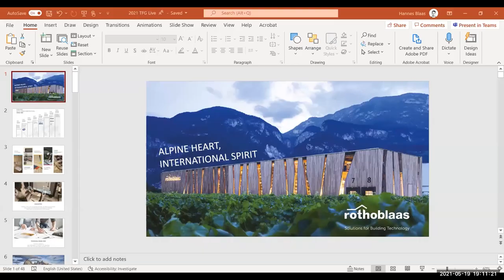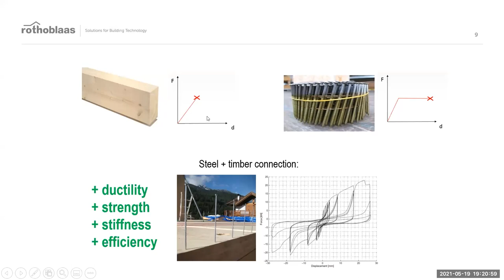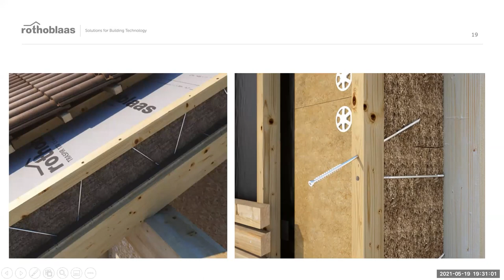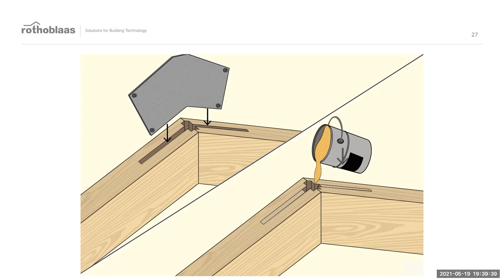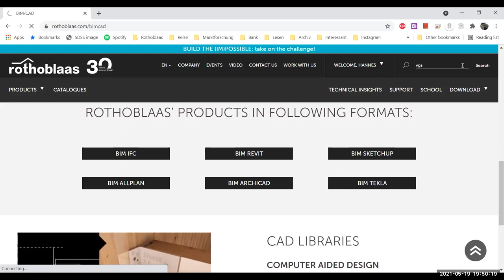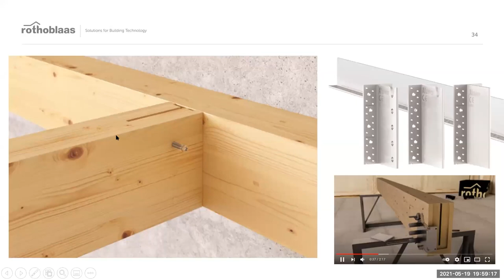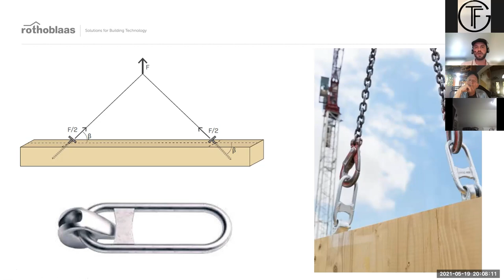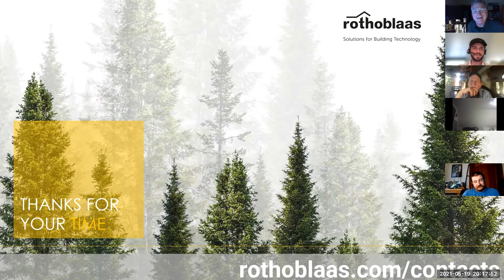TFGLive! Presents: Efficiencies in Timber Engineering with Rothoblaas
A presentation by Guild member Rothoblaas on options for timber framers to do more with less with engineered structural components.

Presenter:
Hannes Blaas, CEO at Rothoblaas USA, followed the evolution of timber construction in different countries over the course of his career and now heads up Rothoblaas’ efforts in the USA. Rothoblaas is a developer and provider of high technology solutions for all those involved in the wood construction sector.